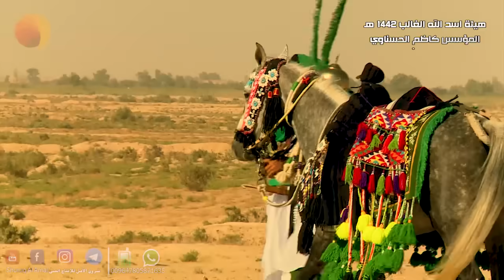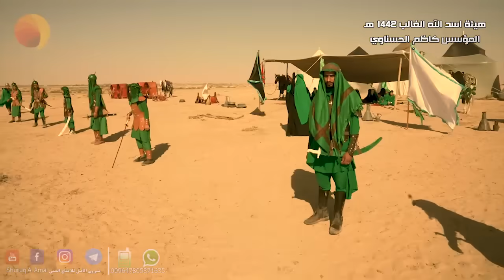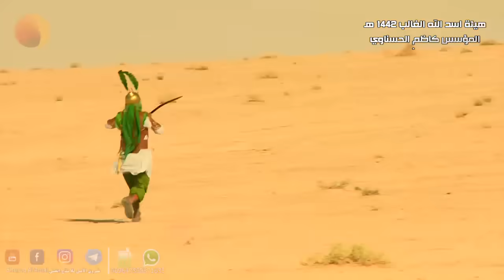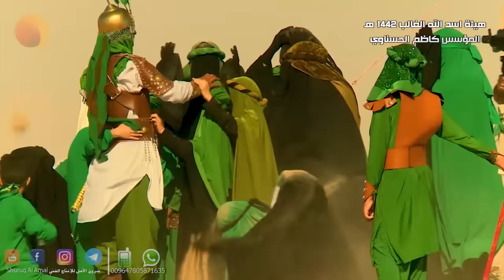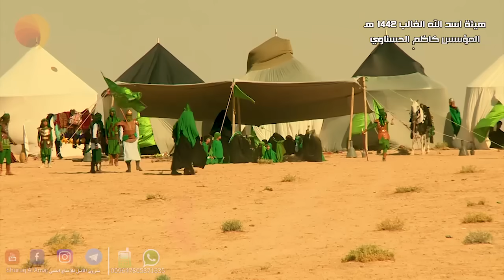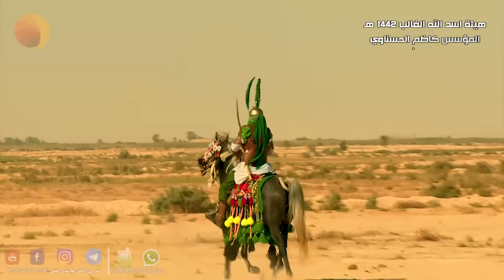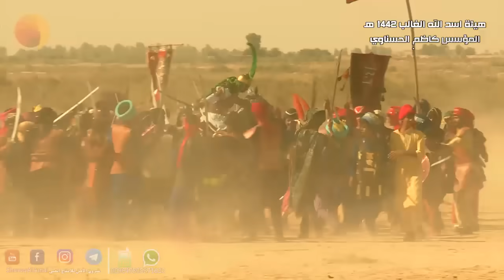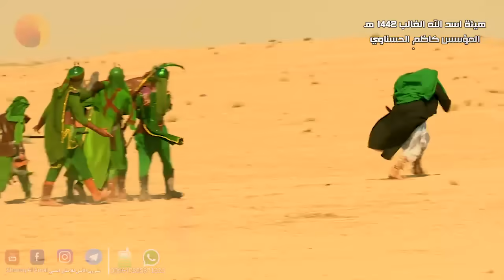شاهد لحظة توديع واستشهاد علي الأكبر في يوم عاشوراء | مشهد مفجع وحزين ! | لا تنسى الاشتراك بالقناة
حسين رشيد  مدير مؤسسة شروق الامل للتصوير والمونتاج
الامام الحسين شعائر حسينية قصائد لطم شيعة اهل البيت يا حسين يا علي استشهاد الامام الحسين
استشهاد السيدة رقية واقعة الطف مقتل الحسين الانصار الامام العباس العباس
noha tajiya  karbala ka waqiakarbalaabbas alamdarmarsiyamohharam ki kavvalimasihamasihanohayimam hussainhasan husainnoheimam hussain ka waqiakarbla ka byankashmiri nohazuljanakarblakashmiri nava hassan hussain karbala ka maidanshahid karbala hazrat abbasmuharram jarihasan husain ka karbala ki jung hasan husain karbala muharram ansarihasan husain ki ladai karbla ki jung